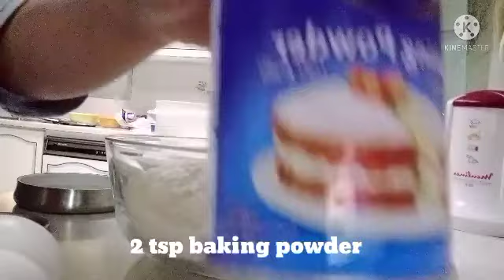Soft Fluffy Orange Cup Cake | Miss M Recipe